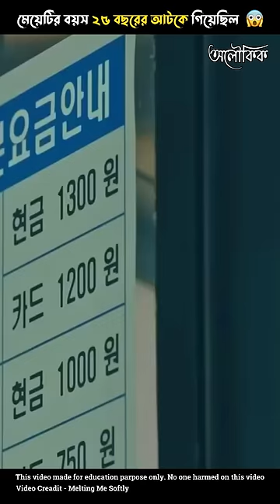মেয়েটির বয়স 25 বছর বয়সে আটকে গিয়েছে 😱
Hello everyone welcome to❤️ অলৌকিক❤️

1. This video has no negative impact on the original works (It would actually be positive for them)
2.  This video is also for teaching purposes.
3. It is not transformative in nature.
4. I only used bits and pieces of videos to get the point across where necessary.
movie explanation shorts
Korean series explanation